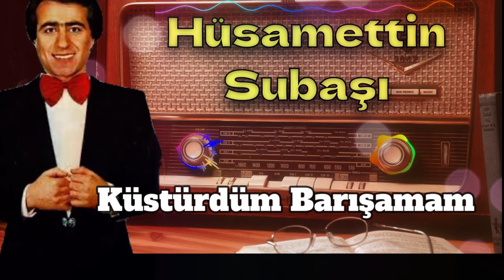Küstürdüm Barışamam Hüsamettin Subaşı